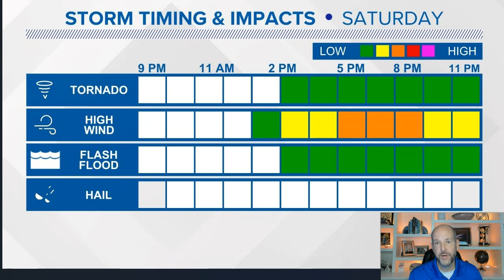Saturday WX VLOG 12/11/2021: Strong storms are possible but the risk is low this evening.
Saturday WX VLOG 12/11/2021: Strong storms are possible but the risk is low this evening. Our main concern is damaging straight-line winds but still, an isolated tornado can't be ruled out.